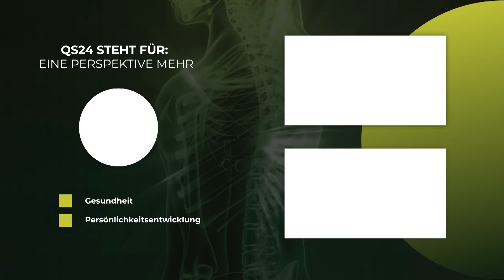Gefährliches Laktat: Wenn Sport schadet | Dr. med. Henning Sartor | Naturmedizin | QS24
Wenn eine Zelle von der Sauerstoff-Verbrennung in die Gärung wechseln muss, weil das Blut nicht mehr in der Lage ist, genügend Sauerstoff anzuführen, dann ist diese sportliche Betätigung schon mit sehr viel Vorsicht zu sehen. Vergärung ist ein unproduktiver Prozess, in welchem nur sehr wenige ATPs erzeugt werden können. Ausserdem wird Milchsäure gebildet, welche ätzend wirkt und sehr degenerierende Folgen von Entzündungskaskaden bis hin zu Krebs zur Folge haben kann.

▬ Zu Gast ▬▬▬▬▬▬▬▬▬▬▬▬▬▬▬▬▬
Dr. med. Henning Sartor, F.X. Mayr-Arzt
Moderation: Alexander Glogg
Sendungsnummer: Nhol_211115_S2_sartor-31

Dr. med. Henning Sartor
Arzt für Allgemeinmedizin
Dannebergplatz 6/5/8
A-1030 Wien
Tel.: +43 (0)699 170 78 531